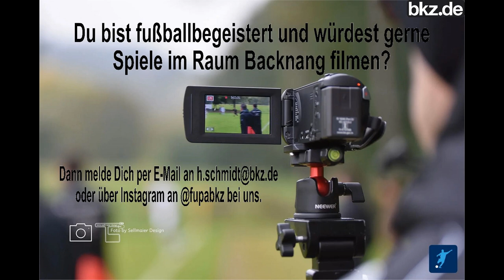Fußball-Bezirksliga: SV Steinbach - SV Unterweissach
Ein Packendes Derby im Abstiegskampf sahen die Zuschauer beim SV Steinbach  in der Bezirksligapartie gegen den SV Unterweissach.
5 Tore davon 2 sehenswerte Freistoßtore und ein Elfmeter der ins Tor eingeschweißt wurde.

Video und Schnitt: Kevin Flatau
Ohne Zustimmung, dürfen keine Szenen in Videos Verwendet werden!